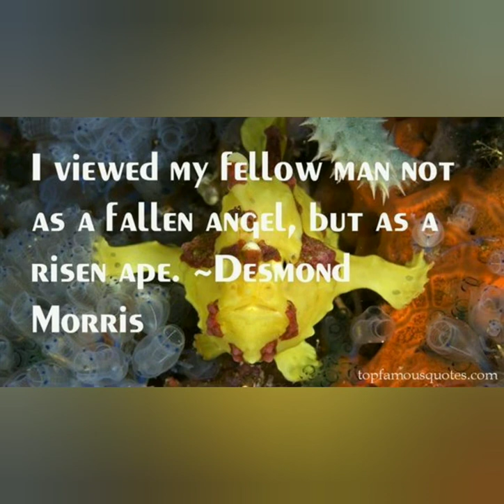Desmond Morris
Dedicated to the naked ape.